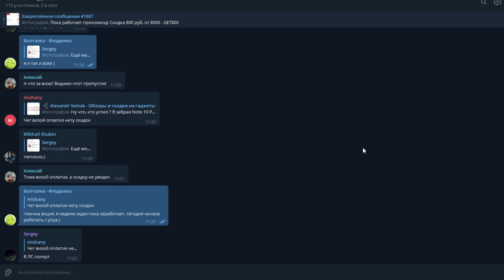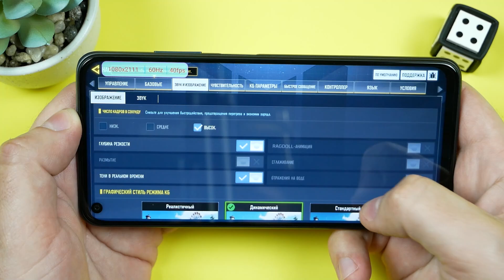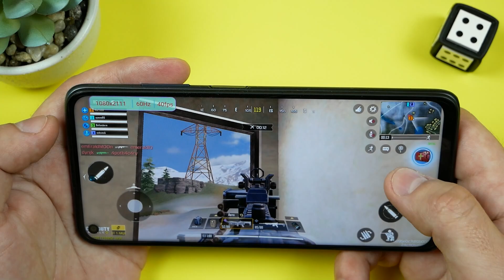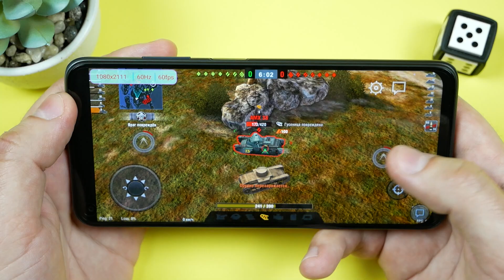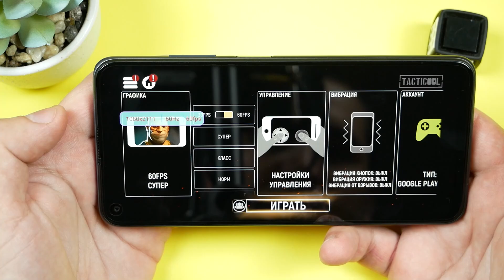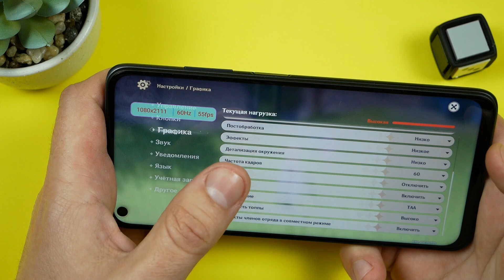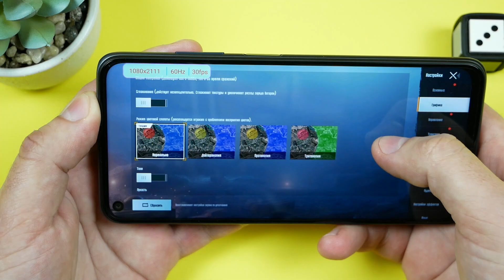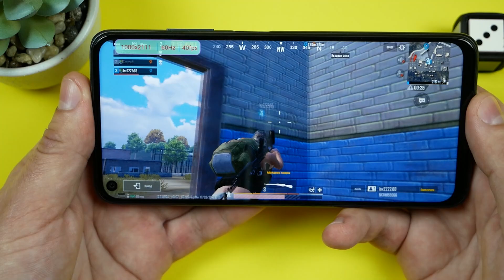Вся правда об Dimensity 800U - Тест Redmi Note 9T на MediaTek Dimensity 800U в играх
📦Redmi Note 9T на AliExpress

 Лучшие и Низкие Цены в 🇷🇺 России и 🇺🇦 Украине на Redmi Note 9T

Пока готовлю обзор семпла POCO F3 который уже на руках и жду доставки Redmi Note 10 Pro, я решил в качестве эксперимента, сделать игровой тест Redmi Note 9T и Dimensity 800U в большинстве современных игр: Shadowgun Legends, Call of Duty Mobile, World of Tanks Blitz, Standoff 2, Tacticool, Genshin Impact, Asphalt 9 и PUBG MOBILE на максимальны и минимальных настройках графики.

Сегодня в видео с Redmi Note 9T:
00:00 Когда уже обзор на Redmi Note 10 Pro ?
00:30 Как купить Redmi Note 10 Pro по скидке на AliExpress
00:51 Redmi Note 9T и Dimensity 800U в играх
01:02 Полный обзор Redmi Note 9T и POCO X3 уже на канале
01:16 Redmi Note 9T тесты в Antutu, Geekbench 5, Androbench и CPU Throttling Test
01:22 Shadowgun Legends на Redmi Note 9T максимальные настройки
03:30 Shadowgun Legends на Dimensity 800U минимальные настройки
04:54 Call of Duty Mobile на Redmi Note 9T максимальные настройки
07:31 Call of Duty Mobile на Dimensity 800U минимальные настройки
10:08 World of Tanks Blitz на Redmi Note 9T максимальные настройки
13:01 World of Tanks Blitz на Dimensity 800U минимальные настройки
15:28 Standoff 2 на Redmi Note 9T максимальные настройки
16:58 Standoff 2 на Dimensity 800U минимальные настройки
18:10 Tacticool на Redmi Note 9T максимальные настройки
19:38 Tacticool на Dimensity 800U минимальные настройки
21:11 Genshin Impact на Redmi Note 9T максимальные настройки
22:38 Genshin Impact на Dimensity 800U минимальные настройки
23:56 Asphalt 9 на Redmi Note 9T максимальные настройки
25:21 Asphalt 9 на Dimensity 800U минимальные настройки
26:31 PUBG MOBILE на Redmi Note 9T максимальные настройки
28:04 Нагрев Redmi Note 9T в играх
28:59 PUBG MOBILE на Dimensity 800U минимальные настройки
30:05 Выводы о Dimensity 800U и Redmi Note 9T в играх
31:01 Нужен ли вам тест смартфонов, например Redmi Note 10 Pro в играх ?

⭐️ СЛЕДИ ЗА СКИДКАМИ, скачать исходники с камеры POCO X3 и Redmi Note 9T и скачать Gcam можно здесь